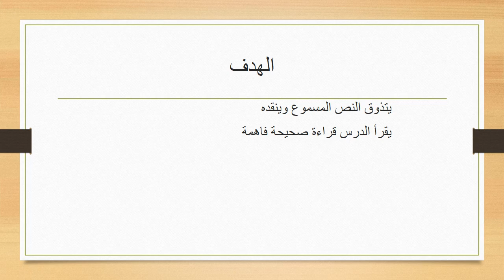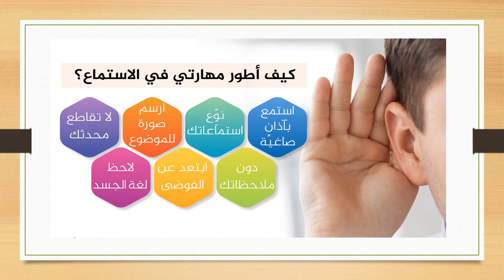الاسبوع 12 الفصل الثاني اللغة العربية للصف التاسع-هيفا السويطي